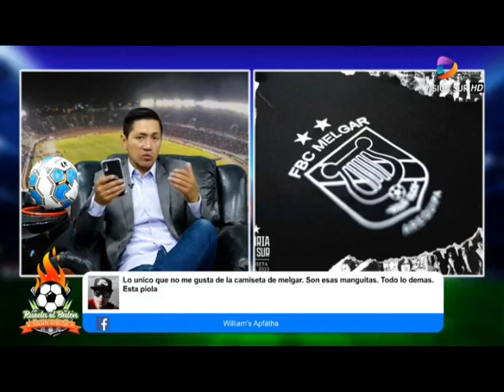🔴⚫¡¡La Nueva Piel Vino Con Sponsor!!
Melgar vestirá elegante en la Liga 1